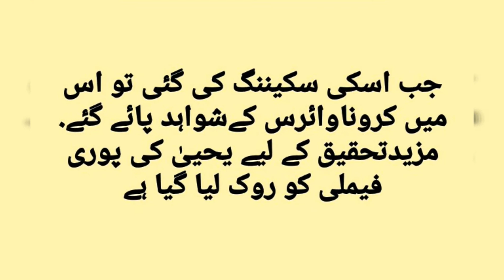Coronavirus in Pakistan | first case of coronavirus in Pakistan | Coronavirus in Karachi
First casr of coronavirus in Pakistan
Karachi coronavirus